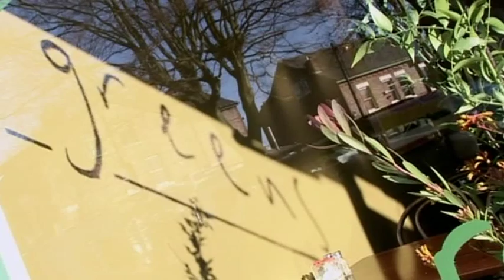Simon Rimmer profile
Profile of chef Simon Rimmer including how he became a chef and what he thinks of the competition for the Great British Menu.